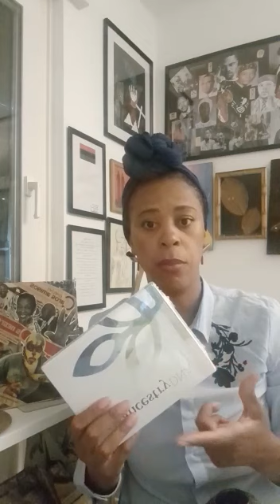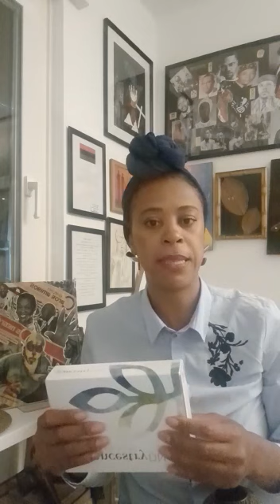Benin Bronzes, Cooperation and Co-ownership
Statement to United Nations Permanent Forum on People of African Descent,
from Sheila Camaroti Silva, Brazil Mobilizer, Restitution Study Group